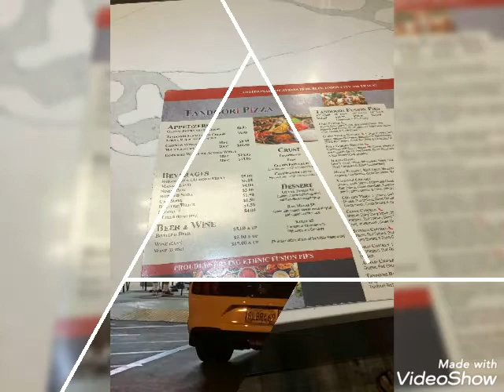رنگ برنگ قدرت کے رنگ....